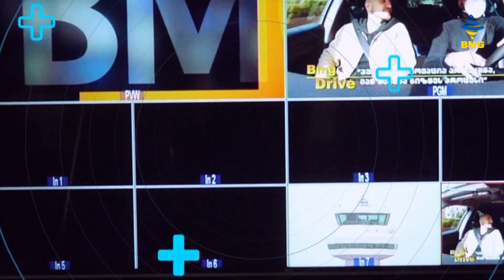ბიზნესსიახლეები bm.ge-სგან / 02.10.2023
USAID-ს ქართული ღვინის პოპულარიზაციისთვის $2.5 მილიონი აქვს გამოყოფილი - პაატა შეყელაძე;
ვენახები რომ ბადეებით აღვჭურვოთ, ერთი ვენახის ფასი დაგვიჯდება - მეღვინე;
"პარკ რეზორტ წყალტუბო" გაფართოვდა - ინვესტიცია 5 მილიონი ლარია;
ქართული თაფლის ექსპორტი იზრდება;
გვინდა, სასტუმროს ნომრების რიცხვი 50-მდე გავზარდოთ - Hameau Mukhrani;
ვცდილობთ ევროპელ მომწოდებლებთან საქმიანი ურთიერთობები დავამყაროთ - Matters;